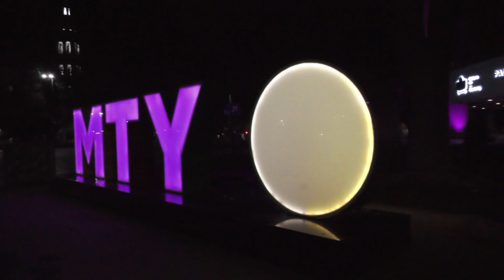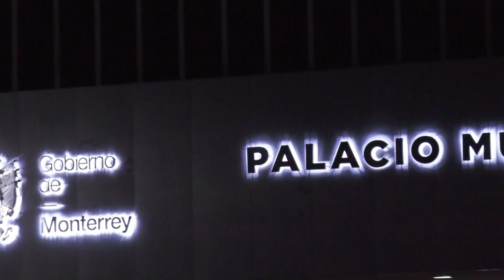Conmemora Monterrey el mes rosa para prevenir el Cáncer de mama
Como ciudad capital de Nuevo León, Monterrey se suma al movimiento mundial para prevenir el Cáncer de mama.

En el marco del mes dedicado a nivel internacional a crear conciencia y sensibilización sobre esta enfermedad, el Gobierno de la Ciudad iluminó tres infraestructuras icónicas de color rosa.

Se trata del Palacio municipal, el Arco de la Independencia y el nuevo Puente Verde.

Por iniciativa de la Organización Mundial de la Salud (OMS) cada año el 19 de octubre se conmemora el Día de la lucha contra el Cáncer de Mama.

Por eso se le considera como el “mes rosa”, ya que se busca prevenir y erradicar la primera causa de muerte en las mujeres mayores de 25 años.

La finalidad es recordar a la población la importancia de la detección temprana de este mal, lo que permitiría mayor posibilidad de supervivencia a quienes lo padecen.

Datos de la OMS revelan que, en el continente americano, más de 462 mil mujeres son diagnosticadas con cáncer de mama, y casi 100 mil mueren por esta enfermedad al año.

En México, este tipo de cáncer es la primera causa de muerte en mujeres de 25 años y más.

Para el Alcalde de Monterrey, Luis Donaldo Colosio, “la mejor política pública en salud es apostarle a la prevención”.

ACCIONES MUNICIPALES

Como parte de las actividades de concientización y prevención, el Gobierno de la ciudad, a través del programa Monterrey me cuida realizó una ponencia virtual y efectuará un foro sobre el tema:

Este jueves, en la página de Facebook de la Secretaría de Desarrollo Humano e Igualdad Sustantiva, se transmitió una plática sobre la salud mental en pacientes con cáncer.

La ofreció la psico-oncóloga, Maestra Elizabeth López Gámez.

El 19 de octubre a las 8 horas en la gran sala del Casino Monterrey se efectuará el evento denominado “De la mano contra el cáncer de mama” donde habrá especialistas en el tema, sobrevivientes y por parte del DIF, se estará ofreciendo insumos e información para la autoexploración mamaria y mastografías.

Por noveno año consecutivo, la empresa Red Ambiental ofrecerá el servicio de recolección de basura en camiones pintados de rosa, para recordar a la comunidad sobre este padecimiento que tiene cura, si se detecta a tiempo.

A 3 de octubre de 2023